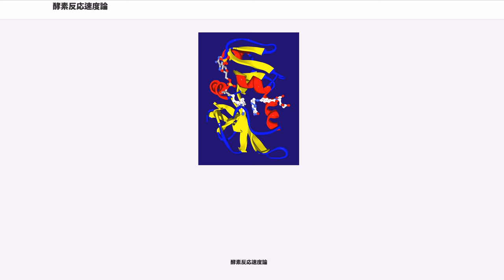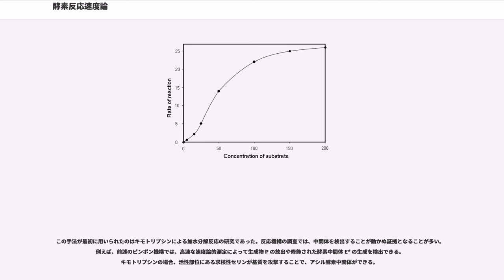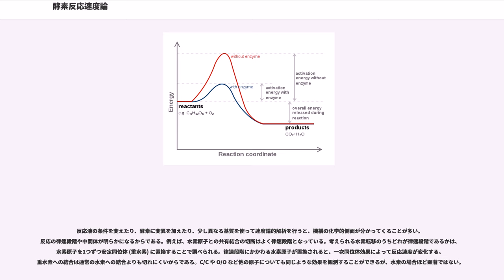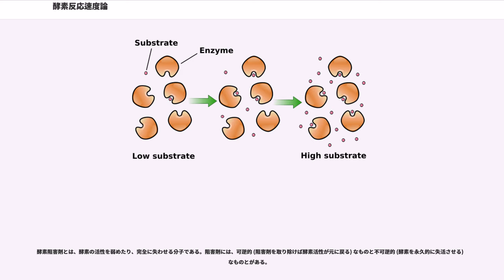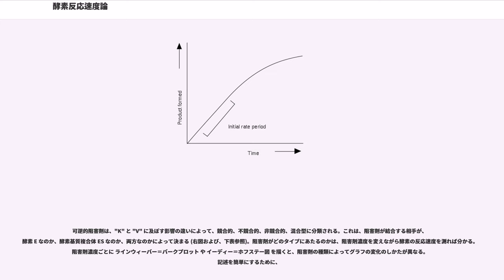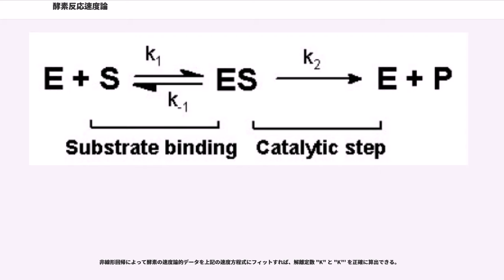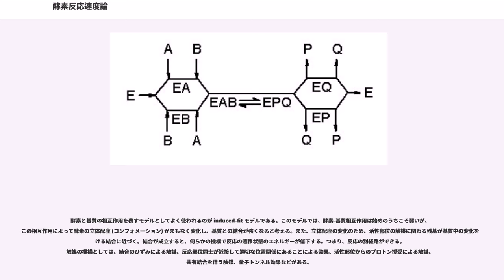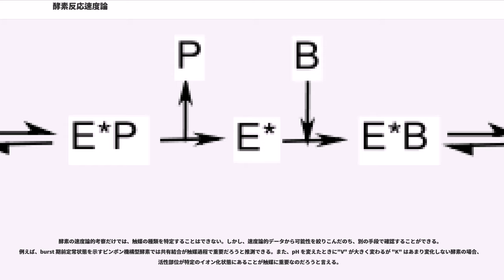酵素反応速度論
酵素反応速度論 (こうそはんのうそくどろん) とは酵素によって触媒される化学反応を反応速度の面から研究する学問。酵素の反応速度論を研究することで、酵素反応の機構、代謝における役割、活性調節の仕組み、薬物や毒が酵素をどう阻害するかといったことを明らかにできる。

酵素は通常蛋白質分子であり、他の分子 (酵素の"基質"という) に作用する。基質は、酵素の活性部位に結合し、段階的に生成物へと変化を遂げる。この過程は、反応機構と呼ばれる。反応機構は、単一基質機構と、複数基質機構に分類できる。

一つの基質としか結合しない酵素、例えばトリオースリン酸イソメラーゼの研究では酵素が基質と結合する際の解離定数や回転率の測定を目指す。

酵素が複数の基質と結合する場合、例えばジヒドロ葉酸還元酵素 (右図) では、基質が結合し、生成物が解離する順序を明らかにすることもできる。1つの基質と結合し、複数の生成物を放出する酵素の例としてプロテアーゼ が挙げられる。この酵素は1つの基質蛋白質を切断して、2つのポリペプチドにする。2つの基質を1つに結合する酵素もある。DNAポリメラーゼはヌクレオチドをDNAに結合する。これらの酵素の反応機構は複雑で何段階にも及ぶことが多いが、通常"律速段階"があって、これが全体の反応速度を決定する。律速段階は化学反応であったり、(生成物が酵素から離れる際など) 酵素や基質のコンフォメーションの変化であったりする。

酵素の立体構造が分かると、速度論的な情報の解釈に有利である。例えば構造から触媒過程で基質や生成物がどのように結合しているか、反応中にどう変化するかが分かる。また、特定のアミノ酸残基が反応機構で果たす役割が分かることもある。酵素によっては反応中に構造が大きく変化するものがあるが、このような場合は酵素の構造を触媒を受けない基質類似体が結合した場合と、結合していない場合それぞれで決定しておくとよい。

生体で触媒として働くのは蛋白質でできた酵素だけではない。RNAによる触媒、つまりリボソームのようなリボザイムは、RNAスプライシングや翻訳といった多くの過程で不可欠である。リボザイムと酵素の主要な違いは、RNAのほうが触媒できる反応が限られているということだ。もっとも、RNAによる触媒の機構も、蛋白質酵素の場合と同じ方法で解析し、分類することができる。

酵素によって触媒される反応でも、その反応物と生成物は触媒を受けていない場合と変わらない。他の触媒と同じく、酵素も反応物と生成物の間の化学平衡を動かすことはない。ただし、触媒されていない反応と違って、酵素触媒下の反応は反応速度に飽和点を持つ。ある酵素濃度のもとで基質濃度が相対的に低いと、反応速度は基質濃度に比例して上昇する。酵素分子は自由に反応を触媒でき、基質濃度が上がれば基質と酵素が出会う頻度も上昇するからだ。ところが基質濃度がある程度高くなると、反応速度は理論的上限値に漸近する。酵素の活性部位は、ほとんど全て基質と結合してしまい、反応速度は酵素固有の回転率によって決まるようになる。この両極端のちょうど中間にあたる基質濃度は、"K"で表される。

酵素の速度論的特徴の中で特に重要なのは特定の基質に対して酵素が飽和するのはいつかということと、その時の最大反応速度がどれだけかということである。これらの特徴から、酵素が細胞の中でどんな働きをしており条件が変化したときに酵素がどう反応するかを推察できる。

酵素の試験 (アッセイ) とは、実験室で酵素反応の速度を測ることである。酵素は反応を触媒する過程で消費されることはないため、実際に測るのは基質か生成物の濃度変化である。測定方法にはいろいろある。紫外・可視・近赤外分光法では、生成物と反応物の吸光度の違いを測る。放射能分析では生成物が徐々にできてくるのを放射性元素の取り込みや放出によって測る。分光法は、反応速度を連続的に測定できるので便利である。放射能分析では、サンプルを取り出して測定する必要がある (非連続的分析である) が、多くの場合非常に鋭敏で、ごくわずかな酵素活性でも測定できる。よく似た方法として質量分析器を使う手もあり、基質が生成物へ変化する過程で安定同位体が取り込まれたり放出されるのを観測する。

最も敏感な酵素測定法はレーザを使う方法である。顕微鏡下で酵素1分子にレーザの焦点を合わせ、反応を触媒する過程での変化を観察する。反応中に補因子の蛍光が変化するのを測定したり、蛋白質の一部分を蛍光色素でラベルして触媒中...